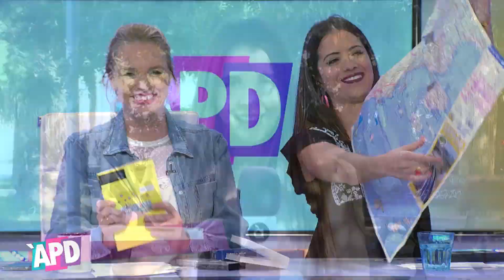Com és la generació del mil·lenni? - À Punt directe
TikTok Eres mil·lennista si has nascut entre 1985 i 1999 i si tampoc saps com s’utilitza bé un mapa o una cinta de casset. Per això hui la nostra millennial de capçalera, Nerea Sanfe, ens ha fet un repàs d’aquells objectes ‘vintage’ que la seua generació coneix ben poc!